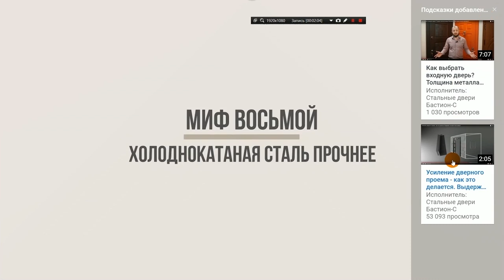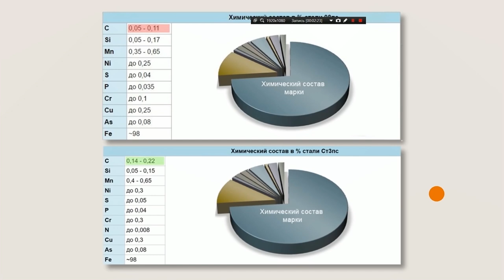Отзыв о форуме VidMK 2019. Конференция по видео маркетингу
Отзыв о форуме VidMK 2019.  Конференция по видео маркетингу. Получить презентацию с конференций по видеомаркетингу + полезные файлы для видеорекламы и продвижению в ютуб

Получить доступ к архиву по видеомаркетингу

Коммерческое видео в настоящее время стремительно развивается и пользуется огромной популярностью, поэтому в Москве недавно состоялась конференция VidMK 2019 - форум по видеопроизводству и видеомаркетингу, в которой компания Naviduu, в том числе,  приняла участие и внесла вклад в развития рынка видеопроизводства.

Конференция интернет маркетинга принесла не только массу интересных и полезных знакомств, но и дала возможность узнать, каким образом эффективнее всего заниматься продвижением видео для той или иной ниши, чтобы успешно воздействовать на свою целевую аудиторию и добиваться конечной цели видео - продажи вашего товара или услуги.

В этом видео мы с вами поделимся, как прошла конференция, отзывы о ней, выступление спикеров, которые расскажут о примерах и о стратегии видеомаркетинга, то есть с чего вам начинать внедрять видео в ваш бизнес.

Не упустите возможность узнать больше о конференции по маркетингу 2019, увидеть лучшие digital конференции 2019 – переходите по ссылке в описании.

0:07 - Михаил Салаев о форуме VidMK 19.
0:56 - Продвижение с помощью видео: план увеличения продаж.
2:42 - Как и о чем снимать, чтобы получилось продающее видео.
4:34 - Почему важно оставить отзыв о проведении конференции 2019?
5:48 - Эффективная реклама: продажа товара до его появления на рынке.
7:56 - Видеомаркетинг: как получить максимум от видео.
9:59 -  Продвижение через видео: целевая аудитория и работа с ней.

Похлопайте, я видео включил.

Закончился форум VidMK. Спасибо организаторам, все прошло на высшем уровне. Очень было приятно выступать, публика благодарная, задает вопросы. Вроде тоже какие-то полезные штуки рассказали. Познакомились с кучей народу, и вообще все было очень круто. Что скажешь? Что думаешь?

Ну, мне тоже все понравилось. Много интересных знакомств, интересных выступлений, которые было приятно слушать, в том числе вот это наступление. Тоже было хорошо.

Мы сейчас оставим нарезочки из прямой трансляции, несколько, а также маленькие интервью у двух специалистов, которые расскажут о примерах и о стратегии видео-маркетинга, то есть с чего вам начинать внедрять видео ваш бизнес.

Ну, давайте начнем с задачи, что нам короче нужны, прям срочно, продажи. Допустим, у нас такой специфический бизнес, у нас... Ну, хотя ладно, бизнес не специфический. Просто, давайте просто - нам нужны продажи.

Здесь я бы порекомендовала использовать видео рекламу, а именно реклама на youtube, с призывом к действию, с последовательностью роликов, возможно, с применением дополнительных рекламных инструментов, таких как контекстная реклама, либо там догонять КМС. Плюс ко всему тоже нужно смотреть, что это за сфера, что за ниша. Возможно, было бы достаточно эффективна реклама у блогеров. Вот поэтому в целом, это могло бы привести к большему эффекту и каким-то быстрым результатам.

Если, например, у нас есть ресурсы - это уже другая ситуация. Если у нас есть ресурсы, если у нас сфера, в которой мы видим, что мы многое можем рассказать, что у нас есть, что показать, и что нам важно показать наш продукт с разных сторон, чтобы его пользователь увидел наглядно...